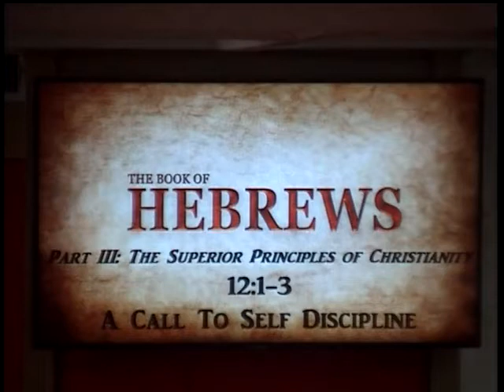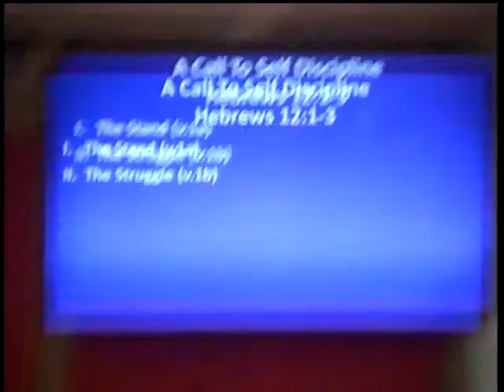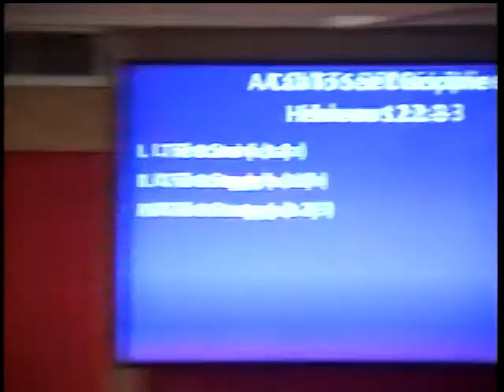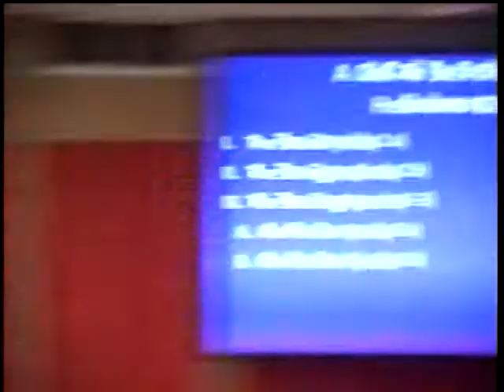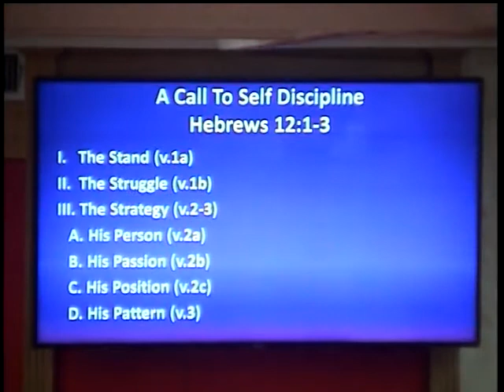A CALL TO SELF DISCIPLINE Pastor Charles Mays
Hebrews 12: 1- 3   Sunday, August 2, 2020